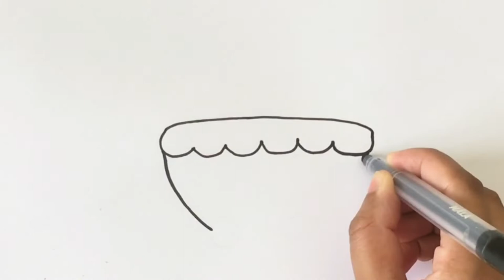Bolalar uchun Bolalar aravachasi rasm chizish/Drawing Baby Stroller for children/Рисование для детей